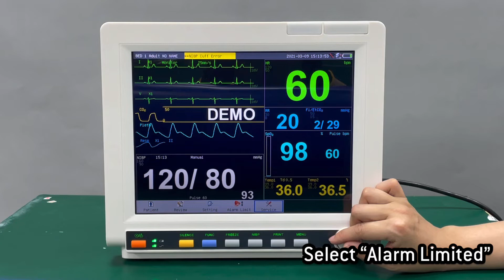Patient monitor Alarm Limit Setting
Promise Technology Co., Ltd.